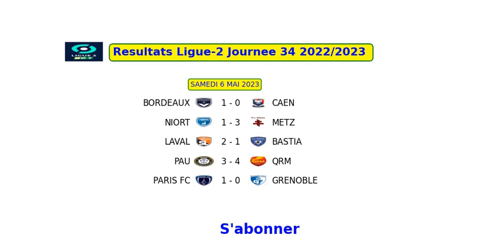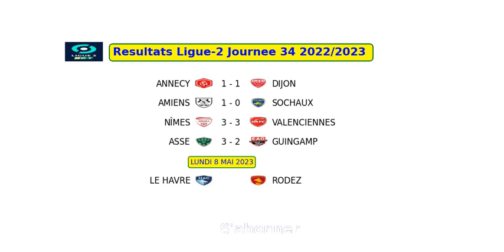RESULTATS LIGUE-2 JOURNEE 34 2022/2023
bordeaux vs caen 1 - 0
niort vs metz 1 - 3
laval vs bastia 2 - 1
pau vs qrm 3 - 4
paris fc vs grenoble 1 - 0
annecy vs dijon 1 - 1
amiens vs sochaux 1 - 0
nîmes vs valenciennes 3 - 3
asse vs guingamp 3 - 2
le havre vs rodez